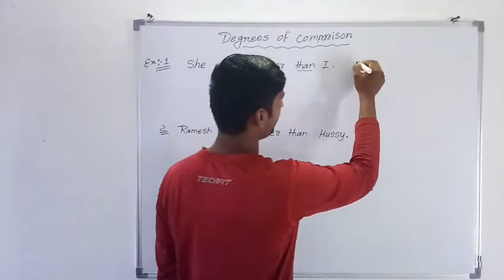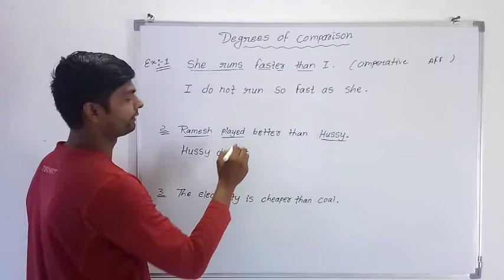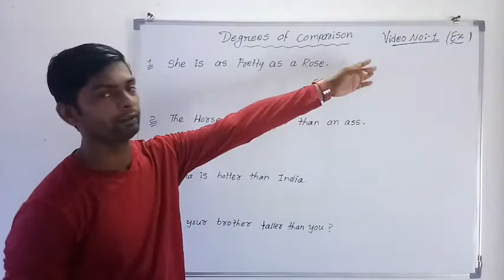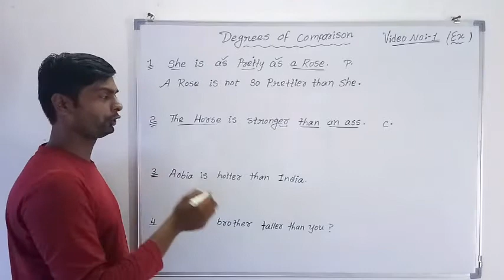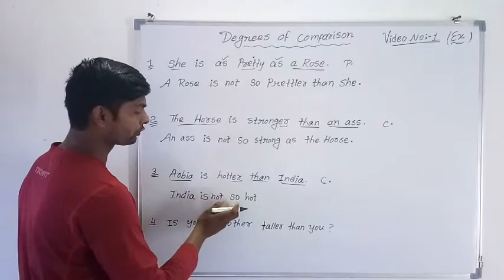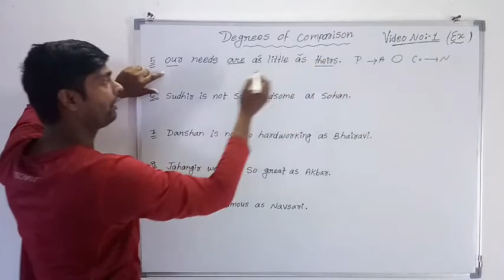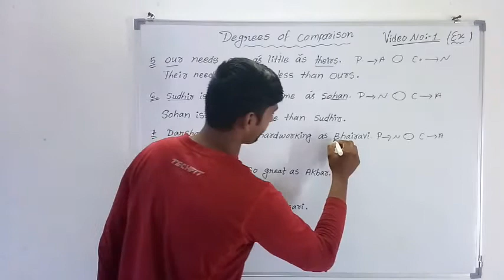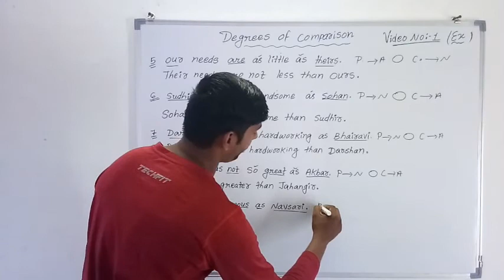September 7, 2020